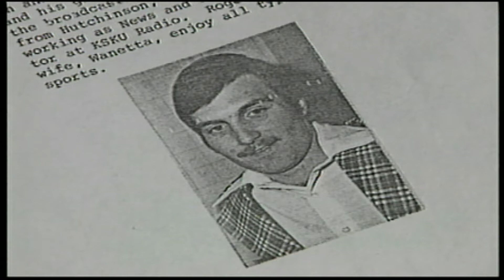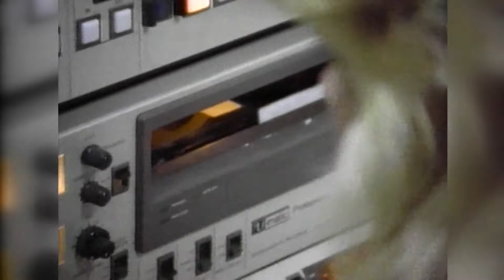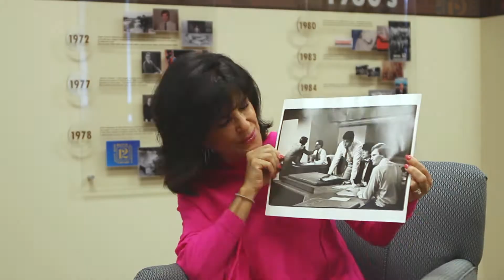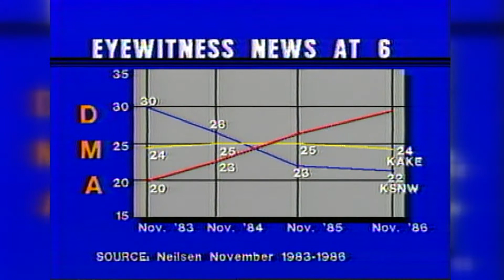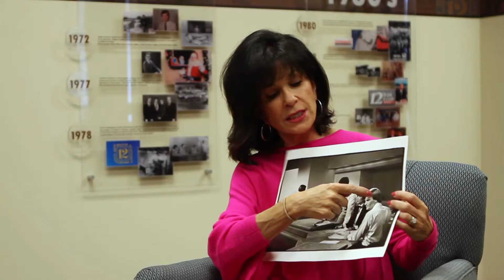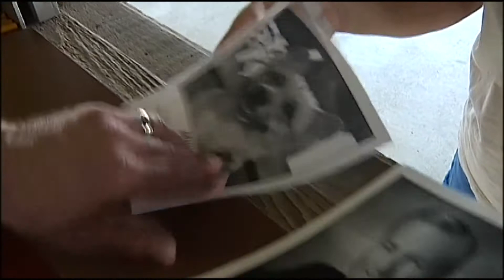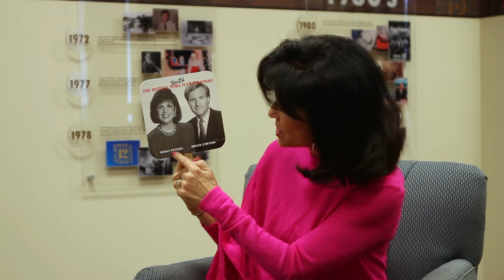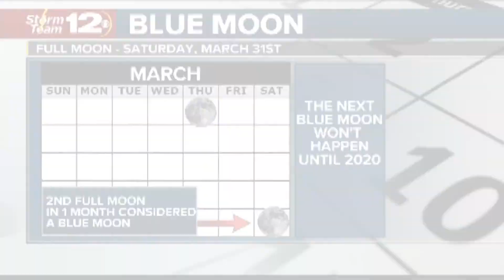SPECIAL PROGRAM: Roger Cornish Signing Off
KWCH anchor Roger Cornish signs off for the final time after 41 years on the air.